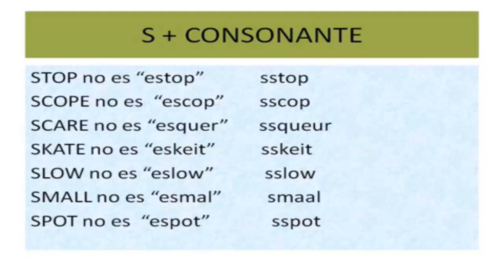Pronuncia correctamente la S en inglès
Angol